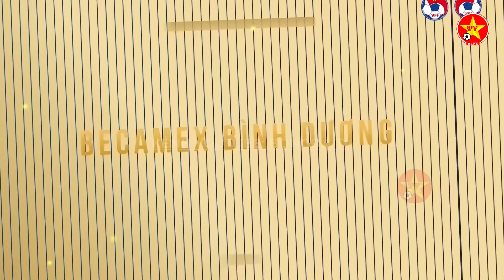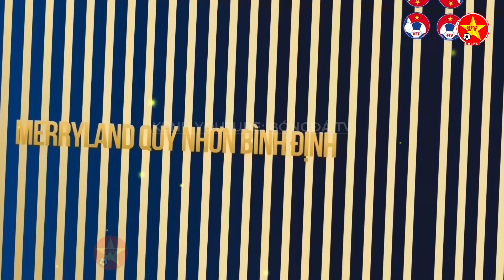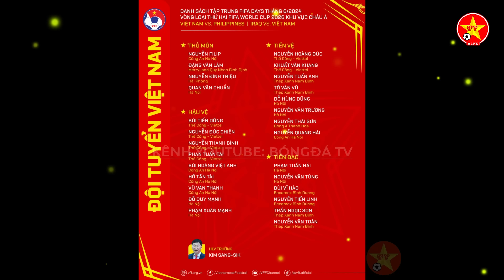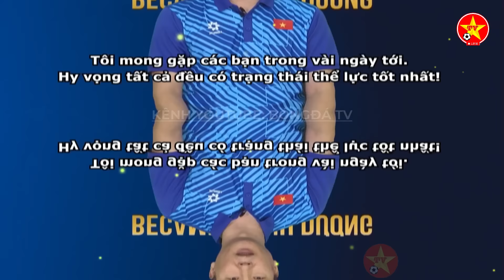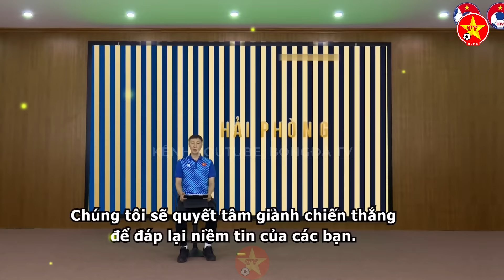💖HLV KIM SANG SIK CHỐT 27 CẦU THỦ, VĂN QUYẾT VẮNG MẶT, THEO HOÀNG ĐỨC, TUẤN HẢI CŨNG MUỐN XUẤT NGOẠI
✔ Khung giờ ra video: 05h00 sáng, 10h00 trưa và 18h00 tối mỗi ngày ( có thể có thay đổi tùy thuộc vào những tin tức của từng ngày)

✅Kênh Bóng Đá TV là kênh của khán giả. Chúng tôi Luôn Luôn Cập Nhật Liên Tục , Nhanh Nhất,  Tin tức ĐT Việt Nam, U23 Việt Nam và các thông tin bóng đá trong nước. Kèm theo đó là những nhận định theo góc nhìn của Admin.

CHÚNG TÔI CAM KẾT LÀM HẾT MÌNH, KHEN, CHÊ NHIỆT TÌNH - LƯU Ý: CHỈ CHÊ HÀNH VI, KHÔNG CHÊ CON NGƯỜI.

XIN TRÂN TRỌNG CÁM ƠN!